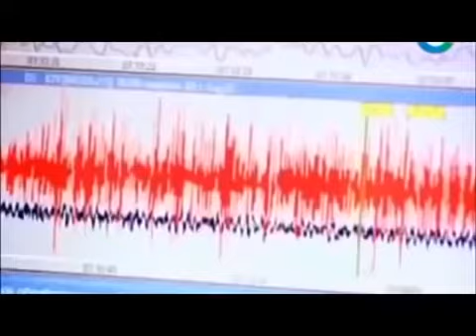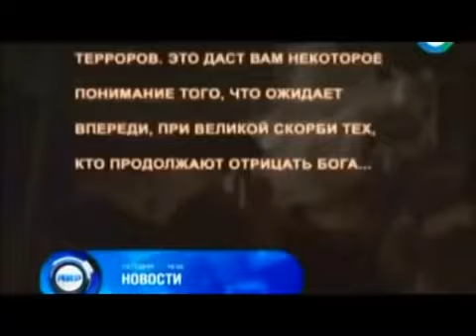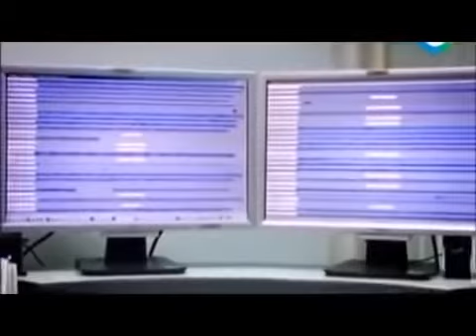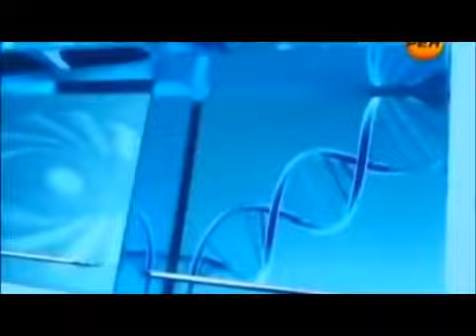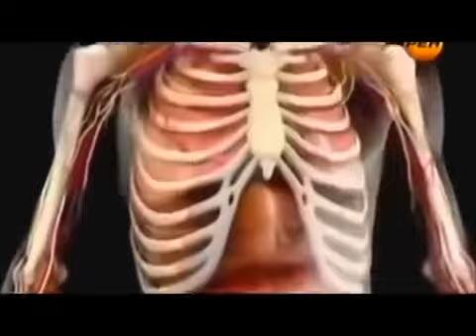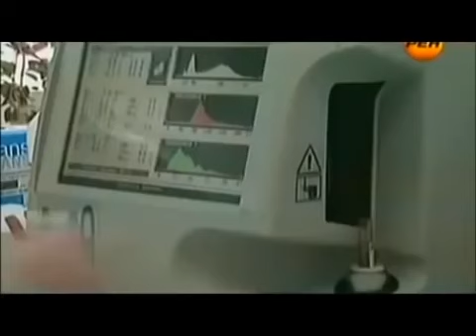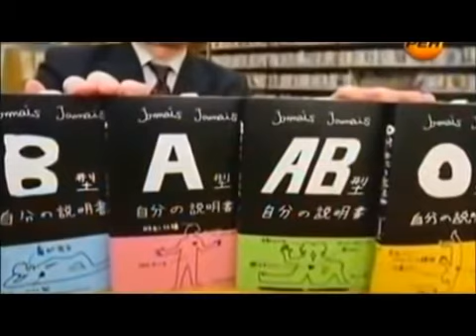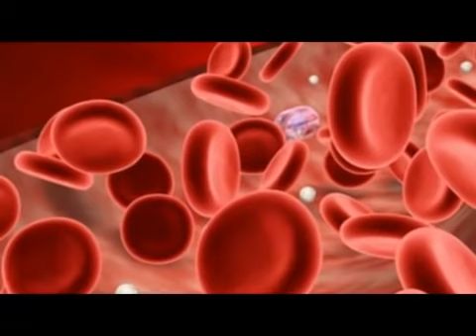СРОЧНЫЕ КАДРЫ ПОПАЛИ К НАМ!!! УЖА С ТВОРИТСЯ ПРЯМО СЕЙЧАС!!! СПЕЦВЫПУСК!!!